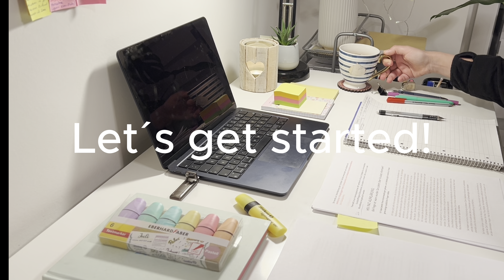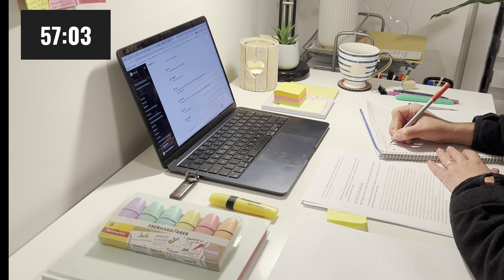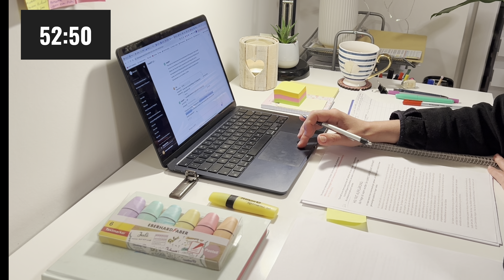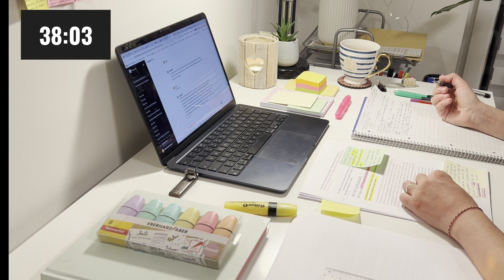STUDY WITH ME 1 HR | Rain sounds and writing noise🌧️📚 | real time | with timer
Hello from Kiel-Germany!

Focus, increase your motivation and reach your goal in a shorter time.

I'm doing study in my room today and I'm glad you're studying with me.

Studying with the sound of rain helps me focus. I would appreciate if you write in the comments how you found the video.